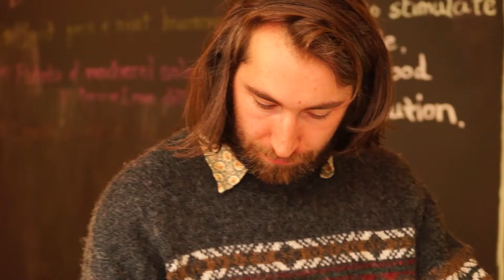Glasgow in Partnership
Bailie Elizabeth Cameron talks about the work that can be achieved through partnership in Glasgow.

The final video from the Jobs & Business Glasgow Enterprise Awards 2013